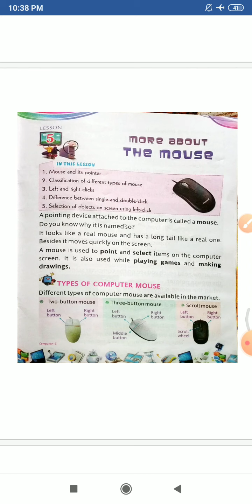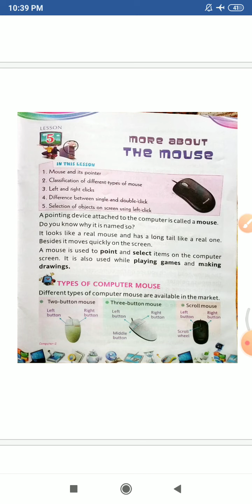Subject- Computer chapter 5 (More about The Mouse)